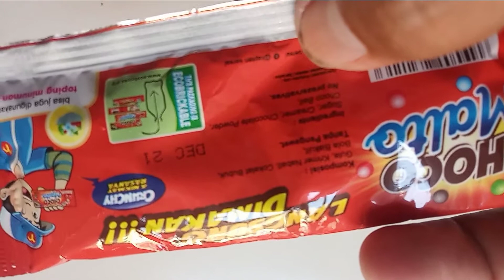review kapten choco malto